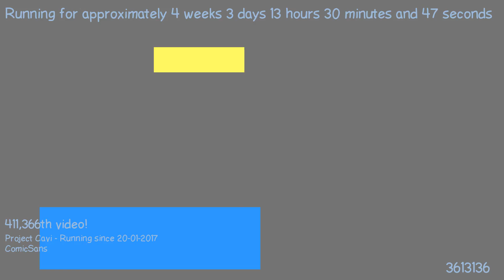1487676896 - Webdriver Cavi - O